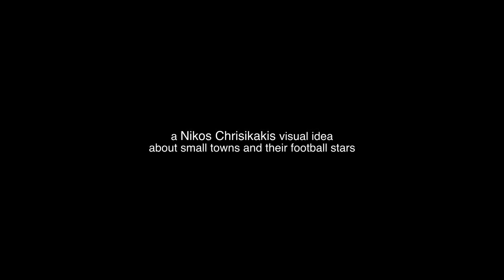"STARS IN THE MUD" Project / teaser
"Stars in the Mud" or "A Star is Born" ©
A Nikos Chrisikakis visual approach to small towns and their football stars for a web serie and TV slot broadcast.